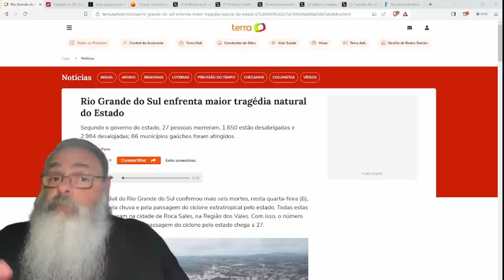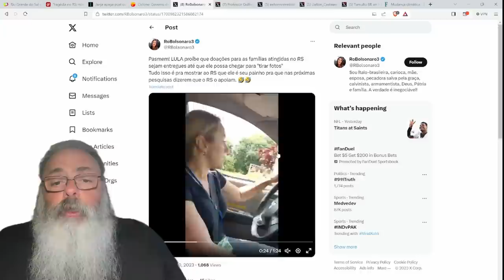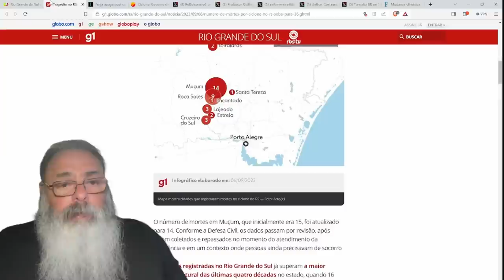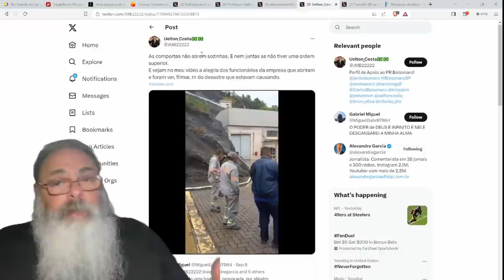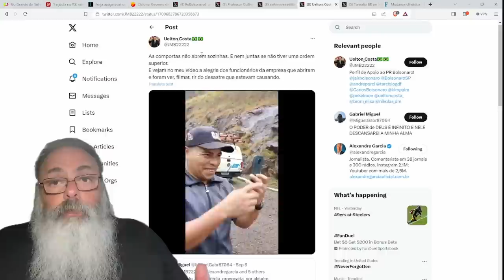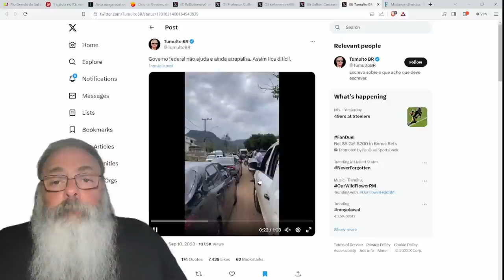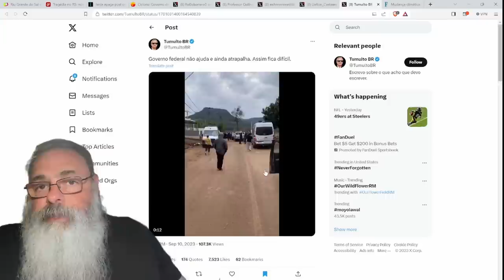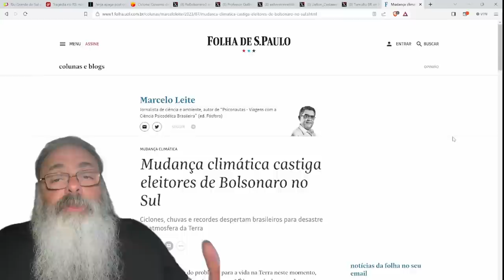SUSPEITAS sobre a DISTRIBUIÇÃO de DONATIVOS e a ABERTURA de COMPORTAS assombram GOVERNO na TRAGÉDIA